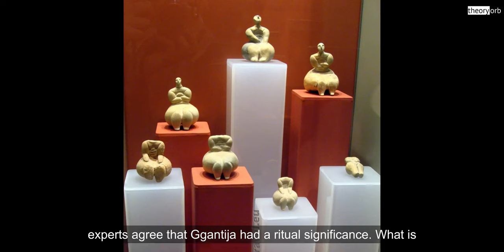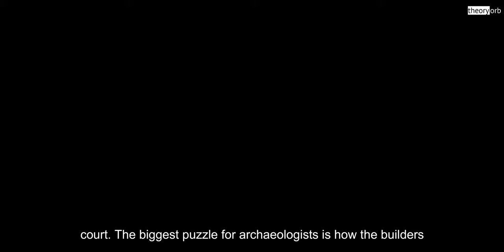Most Mysterious Structures That Still Haunt Scientists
Archaeology has solved many of the mysteries of the ancient past. However, sometimes we can’t find the evidence to explain the existence of an ancient structure or building. How a so-called primitive society with limited technology managed to construct a building that would challenge even modern methods can have experts scratching their heads.